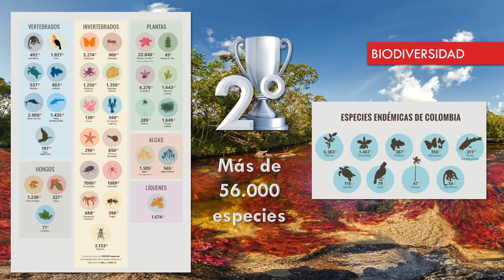🇨🇴 COLOMBIA Mapa Pais Estados Capitales Departamentos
Aprende los departamentos y capitales que forman Colombia en este video educativo del Doctor Beet Remolacha en español. Colombia

Contenido del vídeo:
00:09 Capital de Colombia

00:14 Bandera de Colombia

00:28 Medellín, conocida como la Ciudad de la Eterna Primavera por su clima uniforme durante todo el año, es la segunda ciudad más poblada del país.

00:34 Cali o Santiago de Cali se encuentra entre las ciudades más antiguas de América. Es uno de los principales centros económicos e industriales de Colombia.

00:43 Sierra Nevada de Santa Marta. El único sistema montañoso nevado al pie del mar Caribe. Alcanza una altura de 5.775 metros y se ubica a tan solo 42 kilómetros del mar. Su pico más alto es el Cristóbal Colón, que es la montaña más alta de Colombia.

00:51 Biodiversidad. Es el Segundo país, detrás de Brasil, en biodiversidad del mundo. Se estima que cuenta con más de 56.000 especies, muchas de las cuales son endémicas, es decir, que únicamente se encuentran en Colombia.

01:04 El mayor productor de esmeraldas del mundo. La zona entre Cundinamarca y Boyacá concentra los principales yacimientos de esmeraldas del país, siendo uno de sus principales productos de exportación. De hecho, Colombia aporta el 60% de esmeraldas del mercado mundial.

01:15 Carnaval de Barranquilla. Originario del siglo XIX, el Carnaval de Barranquilla es el evento folclórico y cultural más importante de Colombia. Cerca de un millón de personas participan anualmente de esta fiesta, que fue declarada Patrimonio de la Humanidad por la Unesco en 2003.

01:27 Colombia es una república organizada en 32 departamentos y el Distrito Capital de Bogotá:

01:39 La Guajira
01:48 Magdalena
01:57 Atlántico
02:06 San Andrés y Providencia
02:15 Bolívar
02:25 Cesar
02:35 Norte de Santander
02:43 Sucre
02:52 Córdoba
03:02 Antioquía
03:10 Santander
03:20 Chocó
03:29 Risaralda
03:37 Caldas
03:47 Boyacá
03:56 Arauca
04:05 Valle del Cauca
04:14 Quindío
04:23 Tolima
04:32 Cundinamarca
04:42 Distrito Capital
04:49 Casanare
04:57 Cauca
05:06 Huila
05:15 Meta
05:24 Vichada
05:34 Nariño
05:43 Putumayo
05:52 Caquetá
06:02 Guaviare
06:10 Guainía
06:19 Vaupés
06:28 Amazonas

medellin geo america del sur bogota primaria mapas educacion continente americano